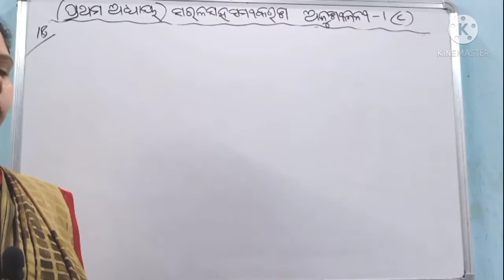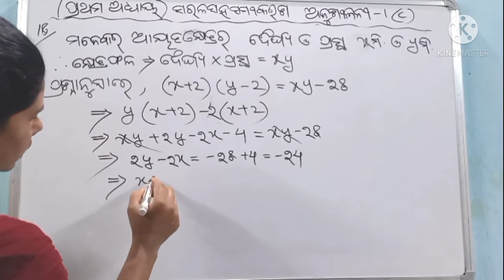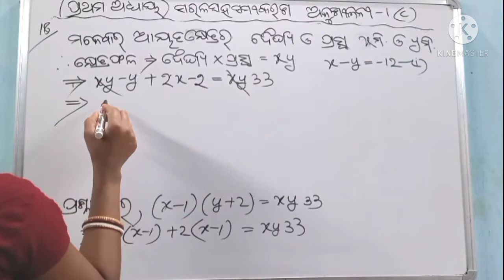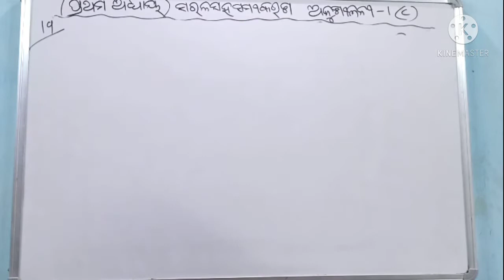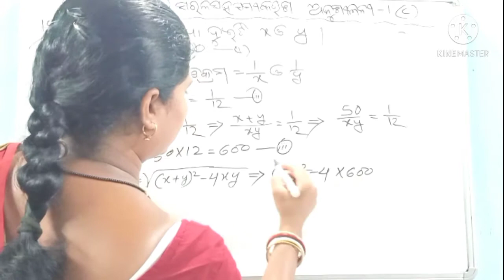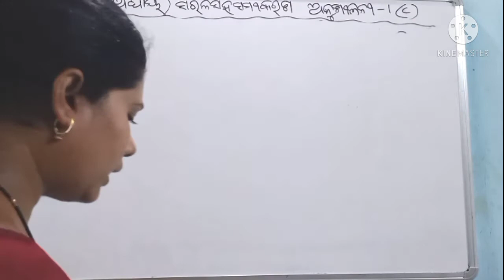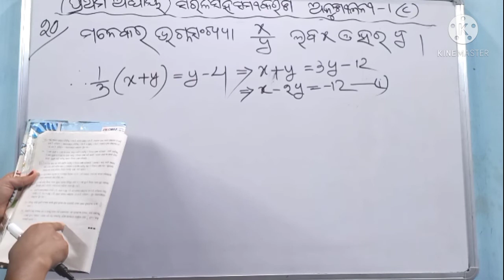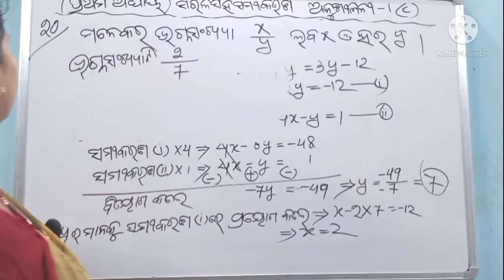Math-X, Exercise-1(c) Q.No-18,19,20 Episode-19 Odia education channel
Math-X, Exercise-1(c) Q.No-18,19,20 Odia education channel